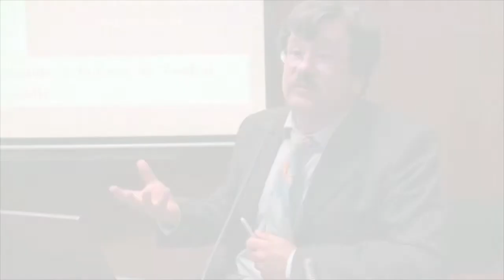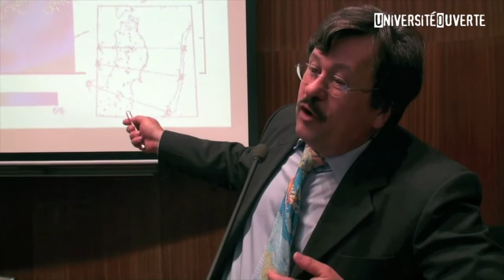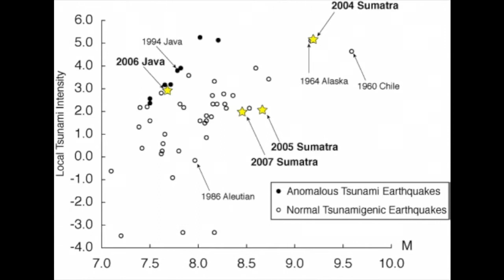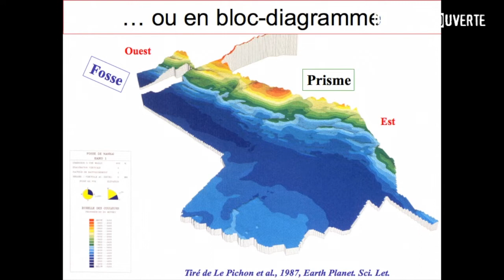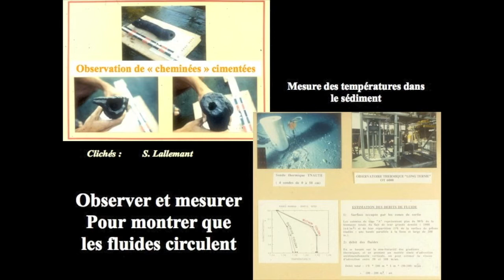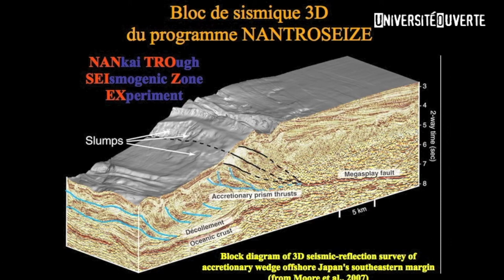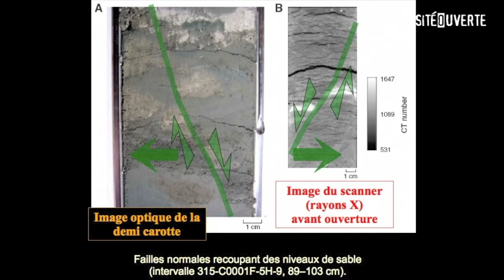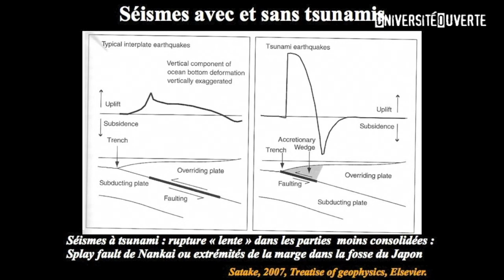Séismes et tsunamis : vingt cinq ans de coopération scientifique franco-japonaise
Le séisme du 11 mars 2011 et le tsunami qui a suivi nous ont rappelé en frappant le Japon combien nos sociétés restent vulnérables face aux manifestations les plus extrêmes des forces de la nature. A partir de son expérience de coopération scientifique avec le Japon dans le domaine de l’exploration des fosses de subduction depuis l’essor des technologies modernes (sismiques, submersibles, forages profonds, …), Siegfried Lallemant, professeur des universités au laboratoire géosciences-envi- ronnement de l’université de Cergy-Pontoise propose de faire le point sur ce que nous savons ainsi que sur les grands programmes internationaux en cours dans ce domaine.

Dans le cadre du cycle de conférences-débats Université Ouverte de l'université de Cergy-Pontoise.
Enregistrée le 22 mars 2012